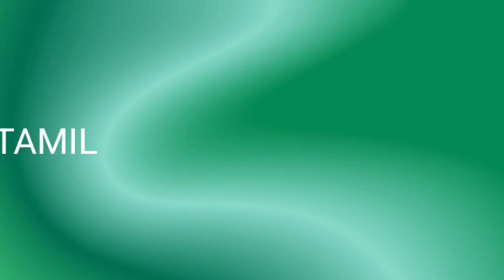இந்திய பங்கு சந்தையின் LEGEND SIR RAKESH JHUNJHUNWALA PASSED AWAY